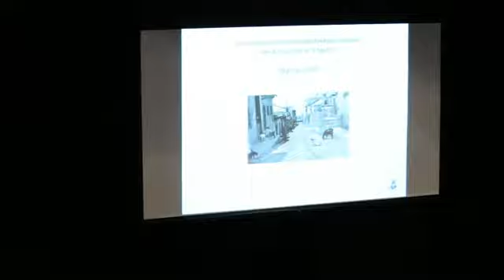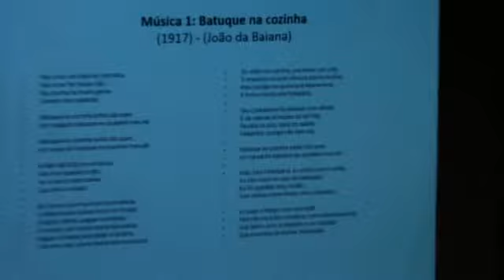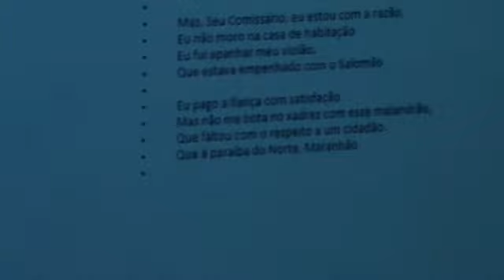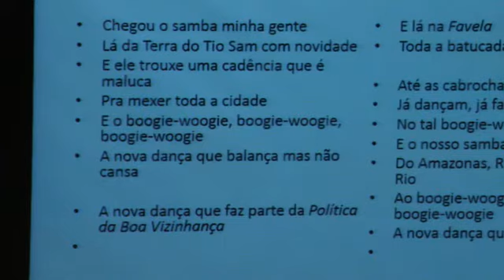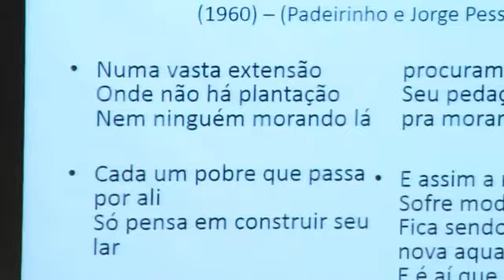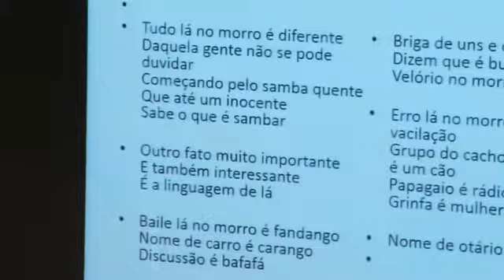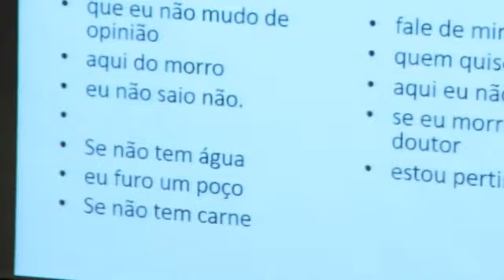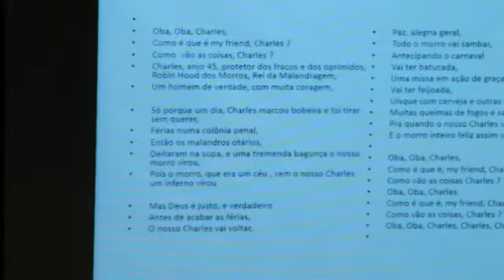Curso História do Rio - Dia 1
O curso relaciona-se às discussões apresentadas na exposição "Do Valongo à Favela: Imaginário e Periferia", oferecendo a professores, estudantes, historiadores, pesquisadores e interessados em geral um panorama diversificado do pensamento contemporâneo sobre a história do Rio de Janeiro.

Aula II - Um século de favela, com o Prof. Dr. Marcos Alvito Pereira de Souza (UFF)